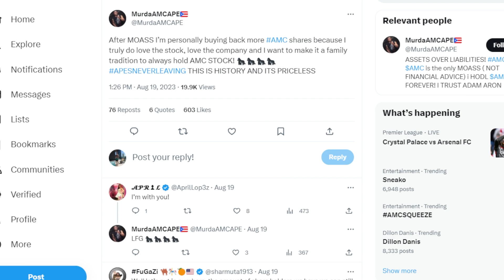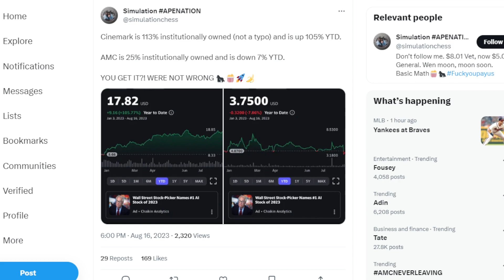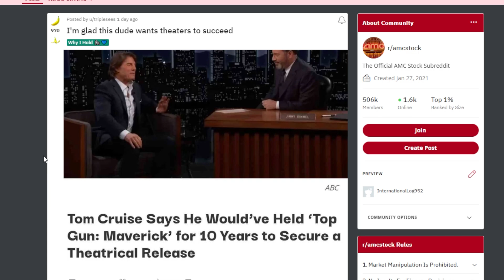AMC STOCK: BUYING BACK iN AFTER!?